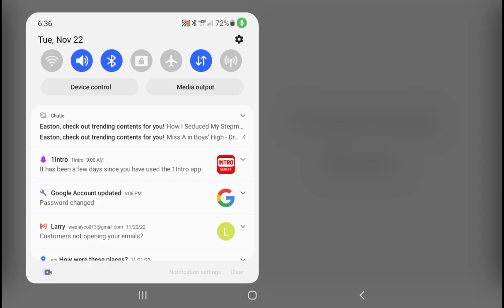(CELEBRATE) Poopresents Studio Logo History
Fact: Poopresents Studio used to be called Wesle E. Poope.

There are random stuff in the comments because this is my first video on this channel.